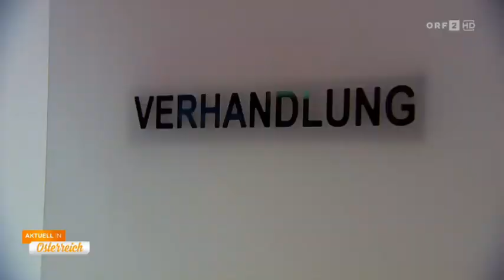Tierquälerei aus Wut ORF Aktuell in Österreich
Aus Wut soll ein 66-jähriger Tiroler auf seinen Hund geschossen haben. Er hat das Tier verfehlt, vor Gericht wurde er am Montag wegen versuchter Tierquälerei schuldig gesprochen.
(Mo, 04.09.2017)